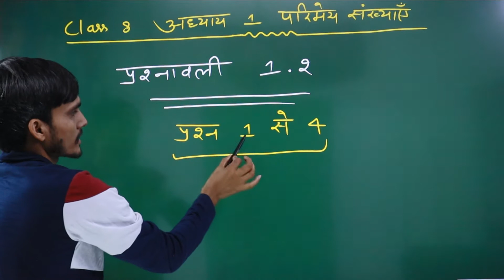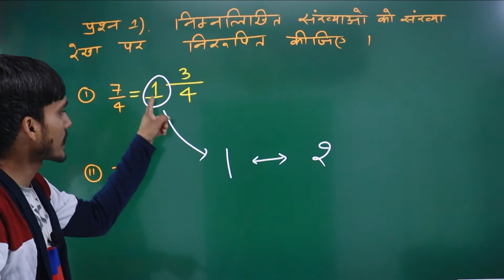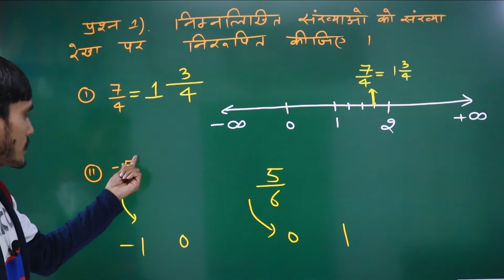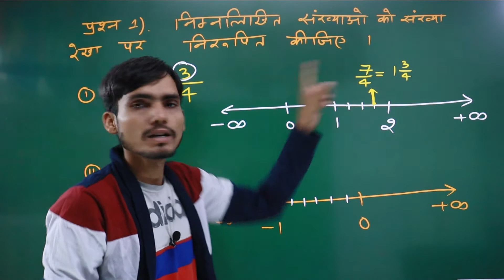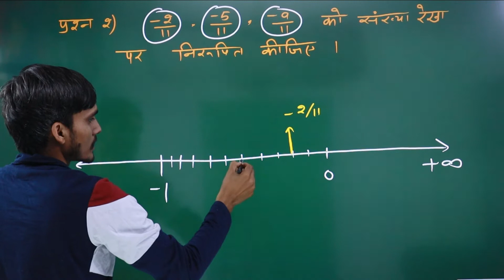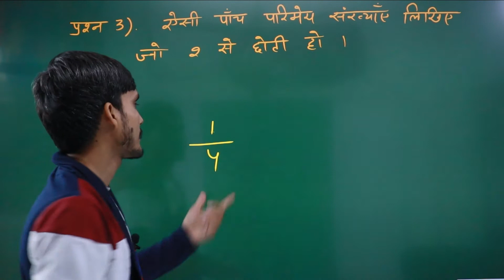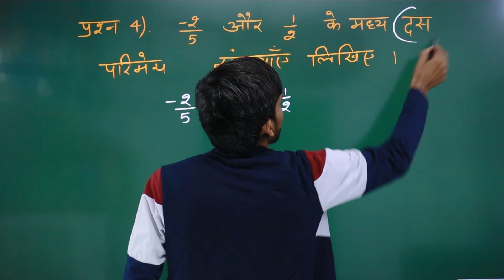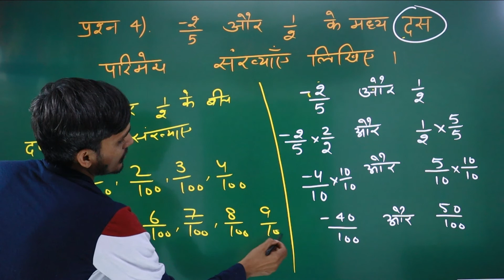Ex 1.2 class 8 Q1-4 in Hindi chapter 1 परिमेय संख्याएँ Rational numbers hindi medium by Ak Yadav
Maths class 8 chapter 1 परिमय संख्याएँ Rational numbers Q1-4 Ex 1.2 Class 8 परिमय संख्याएँ Rational Numbers Hindi Medium By Ak Yadav class8HindiMedium Teaching_DNA_me_hai, exercise 1.2 class 8 hindi medium. class 8 math exercise 1.2 hindi medium.